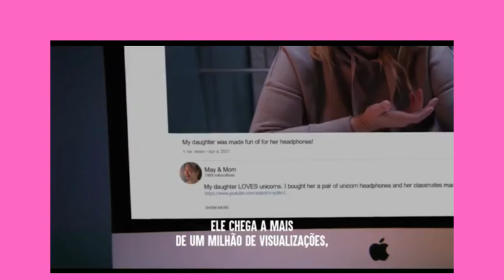diga nao ao bullying oficial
diga nao ao bullying oficial,Bullying não é Brincadeira